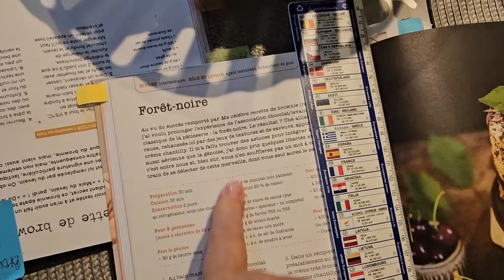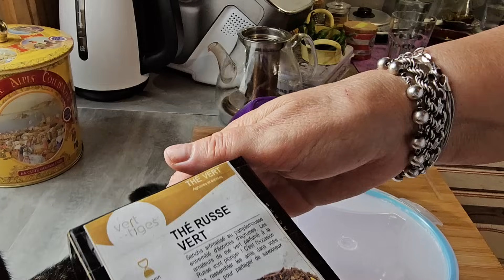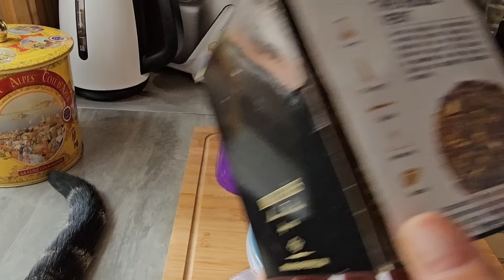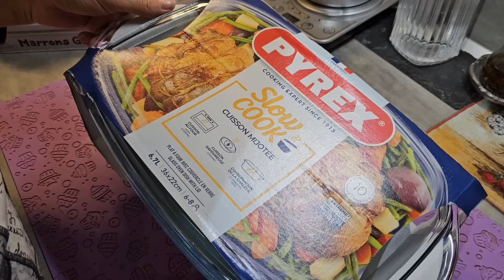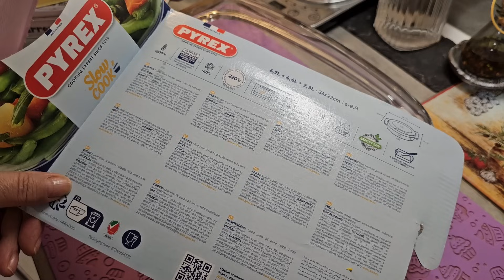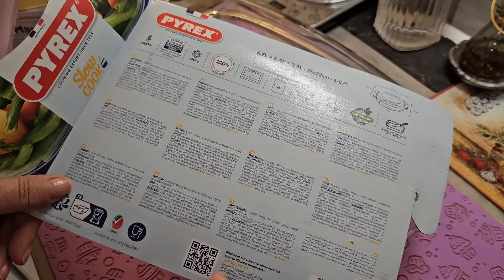Влог предрождественский!😉 Как правильно приготовить ЦУКАТЫ.И еще: Хлеб,Закваска,Брауни...